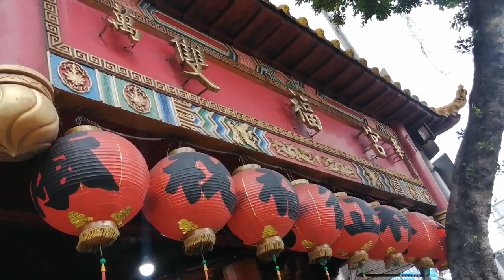【哨角團＆加蚋達摩寺-達摩祖師 聖駕(北巡靈帝殿 聯合轎班團)】~109加蚋達摩寺恭迎達摩祖師祈安遶境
哨角團＆加蚋達摩寺-達摩祖師 聖駕(北巡靈帝殿 聯合轎班團)
(0:00)過境 艋舺鴻福宮
(2:09)過境 艋舺雙福宮